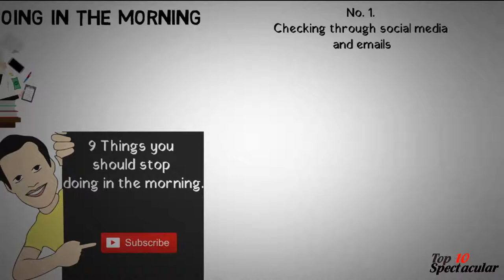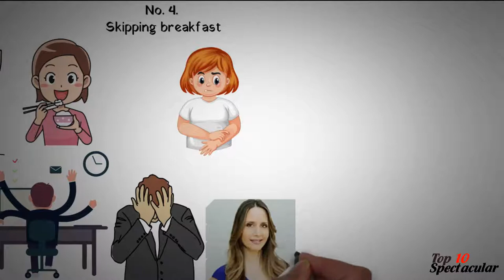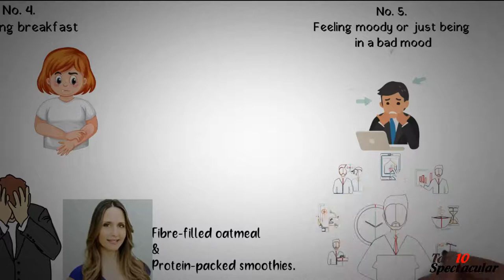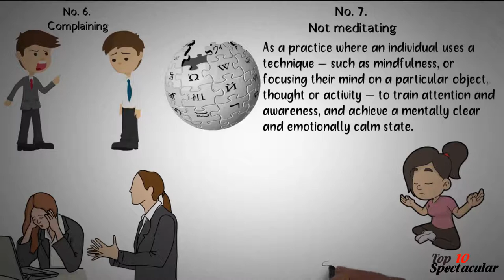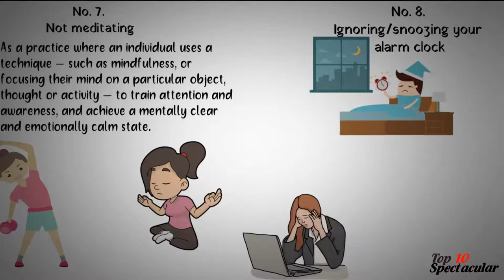10 things You Should STOP doing in the morning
In this Video, We're going to go into full detail the 10 things You should STOP doing in the morning. OF course, this title does not imply that You do actually perform these bad habits in the morning. But it's also a reminder.

This Channel Represents useful information that will help you on the long term of your careers, and possibly your success too! WE APPRECIATE YOUR SUPPORT!